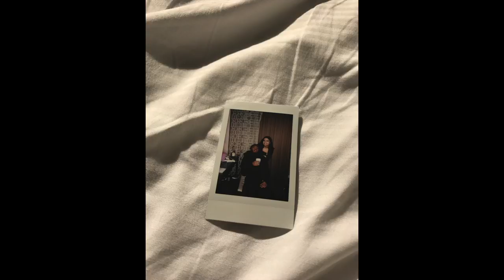2017S Gallery Show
The Gallery Show, images made by students in the Digital Photography Class FNAR 237 Spring semester 2017, Trinity University, Washington, DC
Professor Larry Levin
Students:
Carmen Uranga
Priscilla Sanchez
Wendy Melendez
Samantha Romer
Makela Outlaw
Julia Guidry
Nicole Bowlding